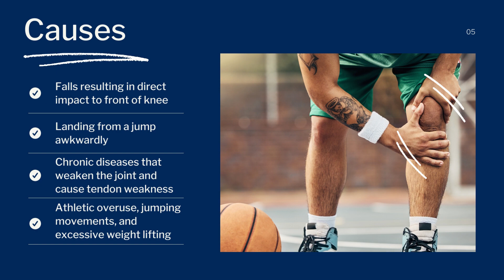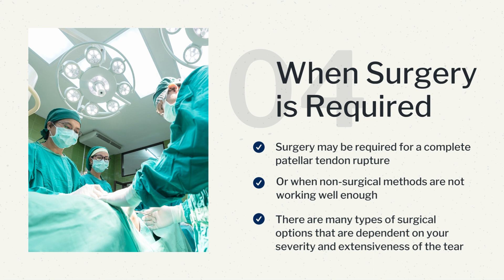Patellar Tendon Tear - What is it, how can it happen, how is it treated and who should I go see.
Colorado Center of Orthopaedic Excellence explains what a Patellar Tendon Tear is, how it may happen, what are your options of care and why you should visit ccoe.us.